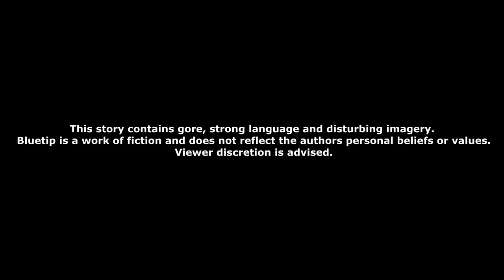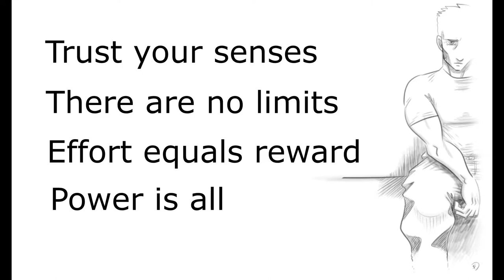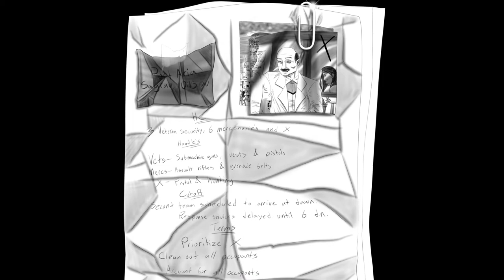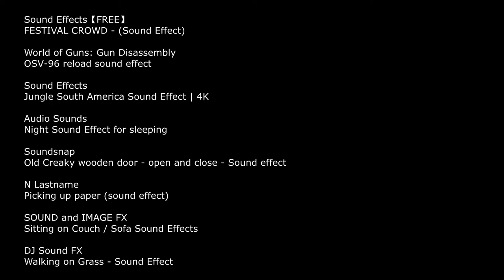Bluetip (audiobook) - Chapter 1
sorry for the audio quality XD

Soundtrack:

CO.AG Music:
Letting Go - Ambient Background Music (slowed + reverb)

"Sands of Mystery (reverse + slowed + reverb)" Trey VanZandt (YouTube.com/c/treyvanzandt)

OSV-96 reload sound effect